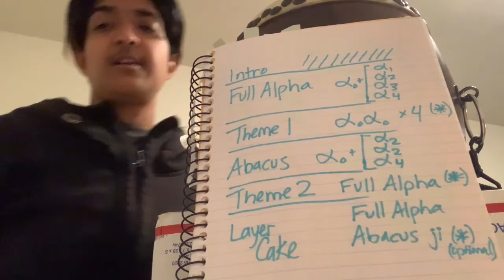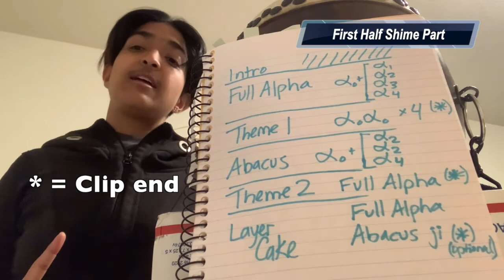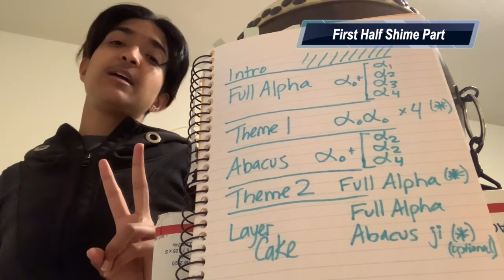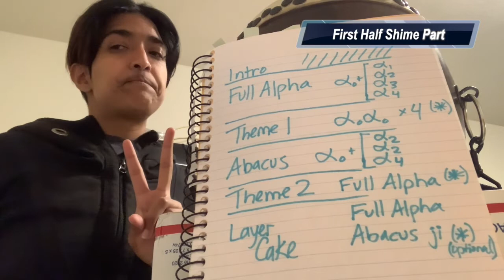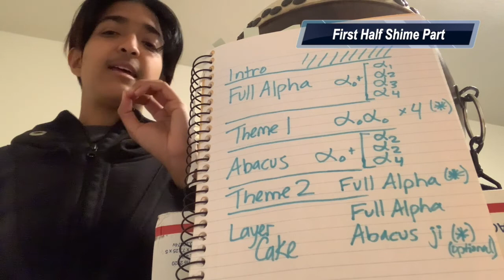Becoming Human Shime | Part 1: Alpha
Fully captioned!
3:56 Alpha Ji & Technique
8:57 Alpha 0 x8 (Theme 1 ji) playalong
11:22 Alpha 2
12:42 Alpha 0 Alpha 2 (x2) playalong
13:04 Alpha 4
16:11 Abacus ji playalong
16:51 Alpha 1
18:29 Alpha 0 Alpha 1 playalong
18:47 Alpha 3
19:43 Alpha 0 Alpha 3 playalong
23:05 Full Alpha (Theme 2 ji) playalong
23:52 Song structure explanation
26:43 First half of the song, kuchishoga singalong

Becoming Human was composed by Sasen Cain with choreography by Maxyn Leitner. It is released as a free cultural work under the CC-BY-SA license.
Chu Part 1c (Layer Cake)
Joint Part 2 (Beta Stuff)
Joint Part 3 (Fibonacci Breakdown to End)
Joint Part 4 (Full Sing Through)